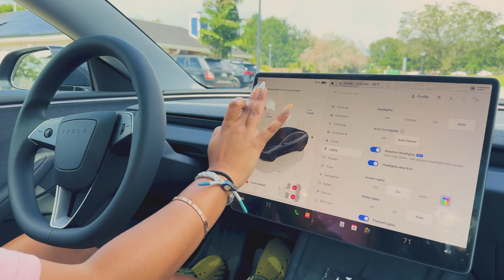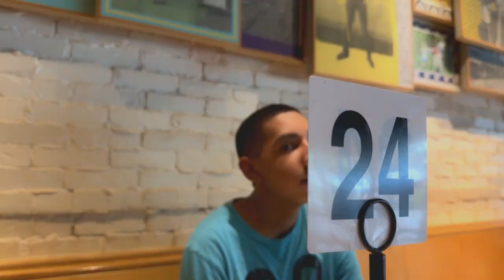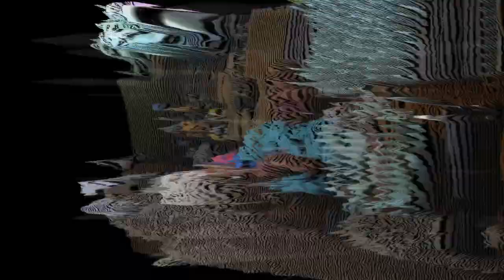Days of Summer 2024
Filmed during the months of Summer 2024, May and July.
We celebrated many birthdays and mothers day.
Ate lots of food and enjoyed each others company.

Thanks for coming on this journey with us.